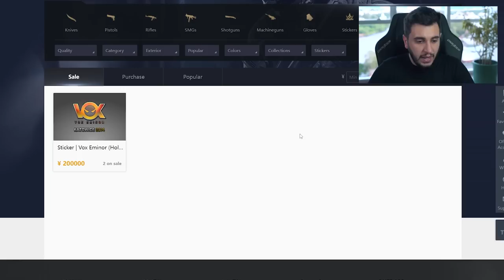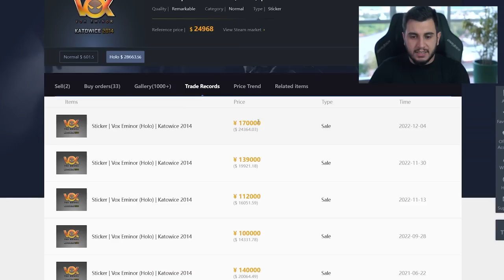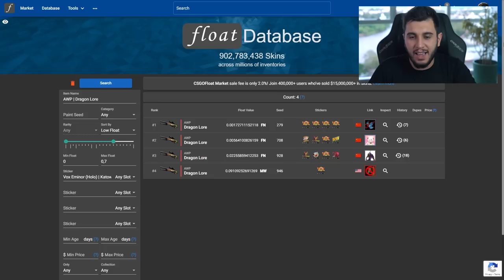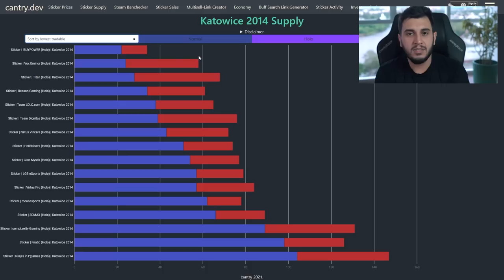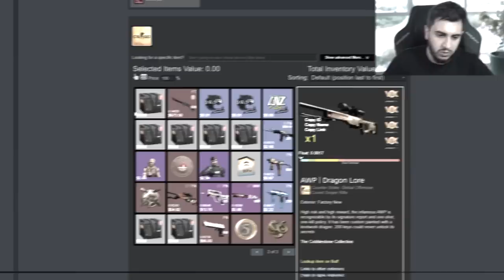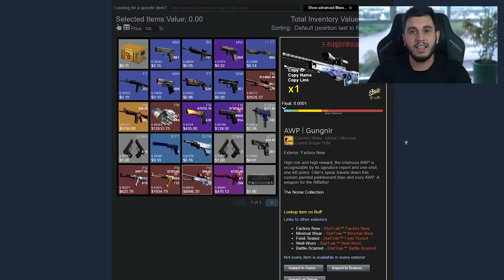CUSTOU R$500 MIL E SÓ EXISTE UMA NO CS:GO